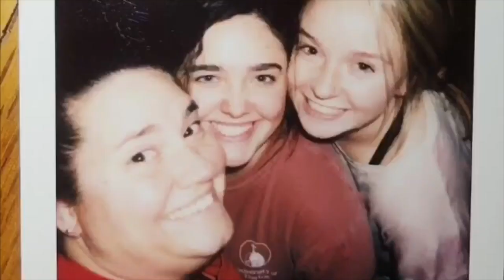Teacher Appreciation Week 2020